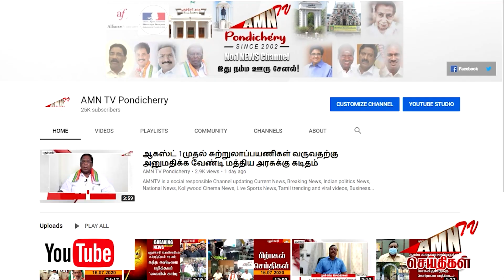Puducherry Covid Today update 20 - 08 - 2022